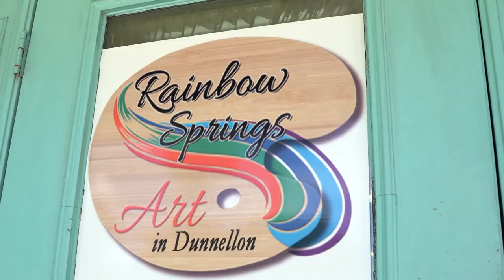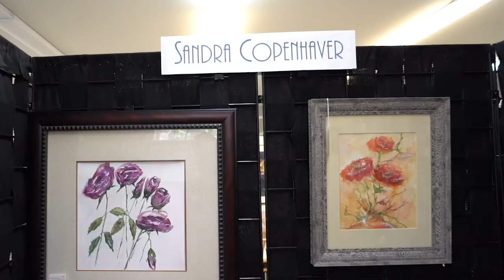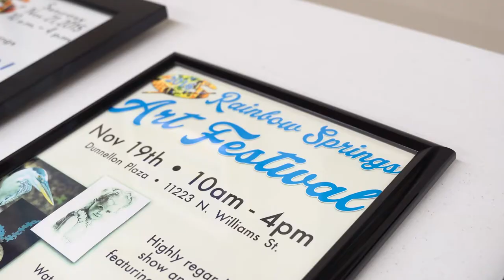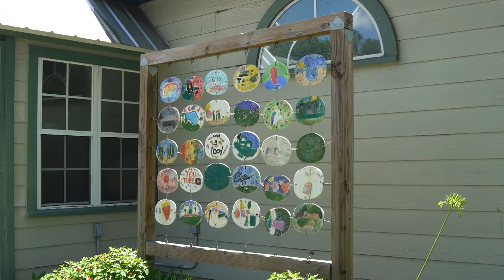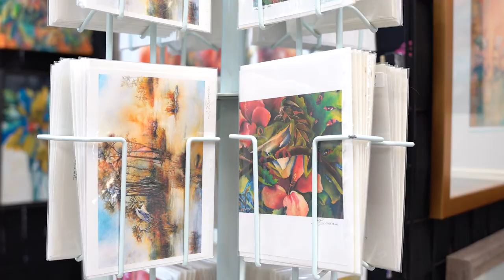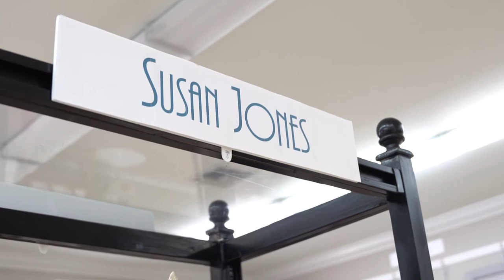Rainbow Springs Art in Dunnellon - WUFT's Greater Good